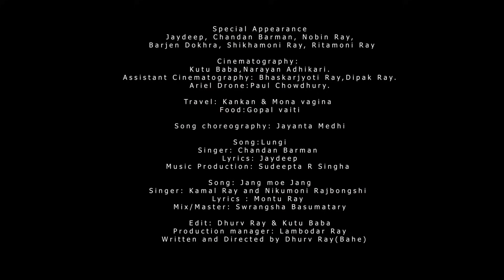Tabeez:VAG 3 | Pulak Nixasor | Kasturi Nixasor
Lakhyasondhan present a webseries "TABEEZ"

Special Thanks: Moniram Ray, Sudeepta R. Singha

Cast- Pulak Nixasor, Kasturi Nixasor, Dhurv Ray (Bahe), Jayanta Medhi, Bhisma Sarkar(John Smith), Lambodar Lema, Kutu Baba, Nagardeep Ray, Sanjeev Adhikari, Mithun Roy, Shikhamani Ray, Gautam Roy, Ankur Ray ,Mahat,Kankan, Mona vagina

Special Appearance:Jaydeep Chakraborty, Chandan Barman, Nobin Ray, Barjen Dokhra, Shikhamoni Ray, Ritamoni Ray

Cinematography: Kutu Baba,Narayan Adhikari.

Assistant Cinematography: Bhaskarjyoti Ray,Dipak Ray.

Ariel Drone:Paul Chowdhury.

Travel: Kankan & Mona vagina
Food:Gopal vaiti

Song choreography: Jayanta Medhi

Song:Lungi
Singer: Chandan Barman
Lyrics: Jaydeep Chakraborty
Music Production: Sudeepta R Singha

Song: Jang moe Jang
Singer: Kamal Ray and Nikumoni Rajbongshi
Lyrics : Montu Ray
Mix/Master: Swrangsha Basumatary

 Edit: Dhurv Ray & Kutu Baba

Production manager: Lambodar Ray

Written and Directed by Dhurv Ray(Bahe)